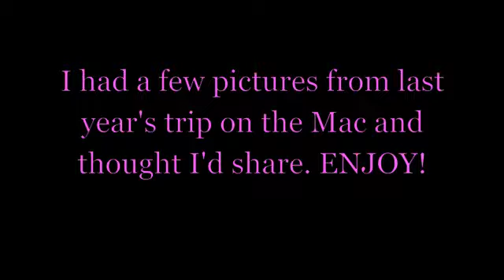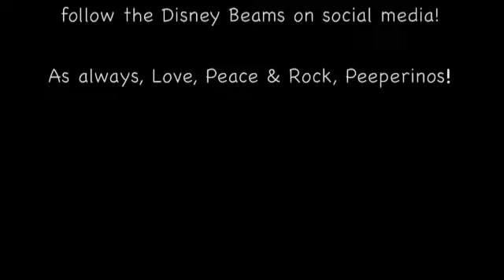September 2015 Walt Disney World Trip Pictures Video #2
Since the first video was popular, I decided to add a new video from pictures I took on my Nikon CoolPix. As alway, Love Peace & Rock, Peeperinos!

Facebook: Disney Beams/Dance Mommy Vlog
Snapchat & Tumblr: fantabcherry